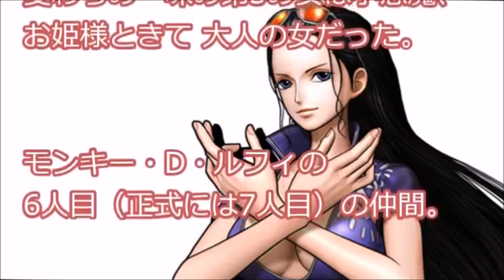【最新】ワンピース 強さランキング 10~1位 (2016 9月現在)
ワンピースの女性キャラ可愛い順ランキング！一番可愛いのは？

動画付きみんなの アニメランキングまとめCHを視聴して頂きありがとうございます(*'ω'*) 良かったら下記の動画も合わせて視聴して頂けますと独.

オイラ・・・166 (´；ω；｀)

最強すぎるチートキャラが登場する人気のアニメキャラランキングをまとめてみました!!主人公より圧倒的に強いキャラや、人知を超えたルール無.